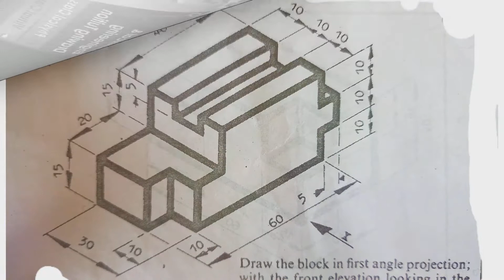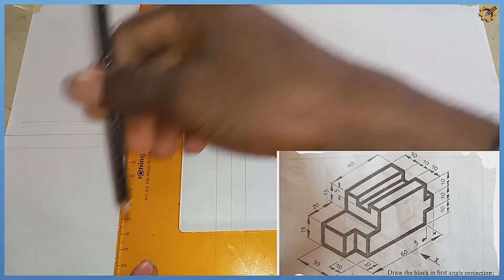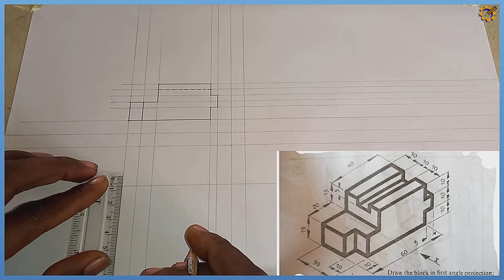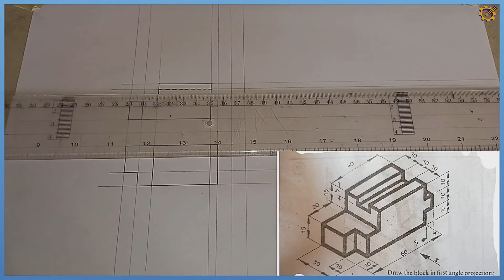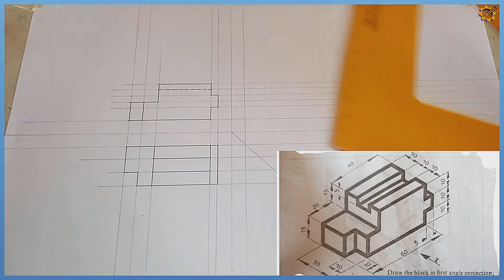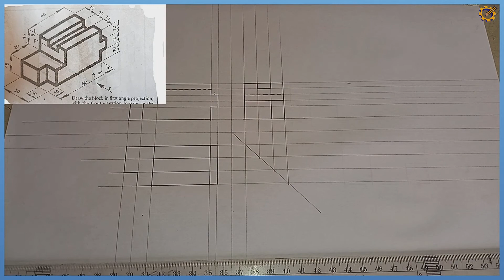ORTHOGRAPHIC PROJECTION 4 in / Technical drawing / Engineering drawing / Basic technology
This video details all you have to know about the principle of orthographic projection from the basics. it's simply orthographic projection made easy for all levels from high school to colleges.

J.N Green page 164 exercise 19